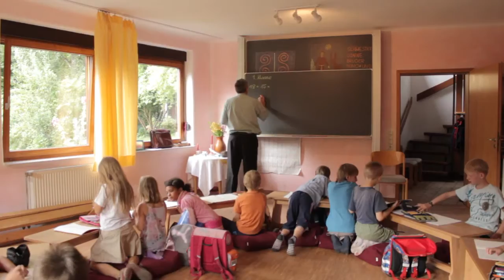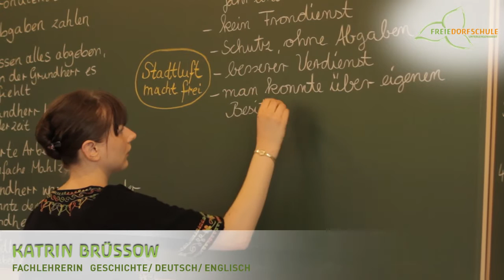Freie Dorfschule Waldorfschule Unterlengenhardt | Imagefilm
Die freie Dorfschule Unterlengenhardt stellt sich vor.